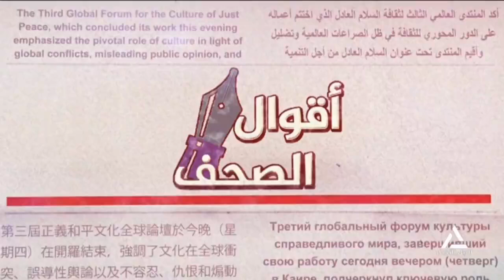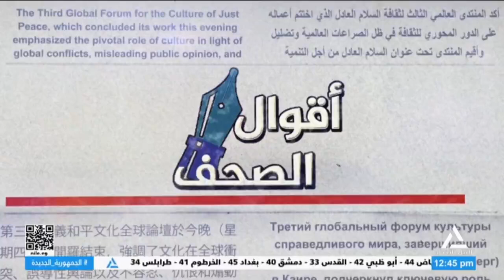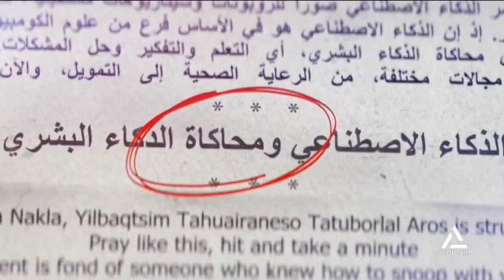أقوال الصحف 2024/6/28